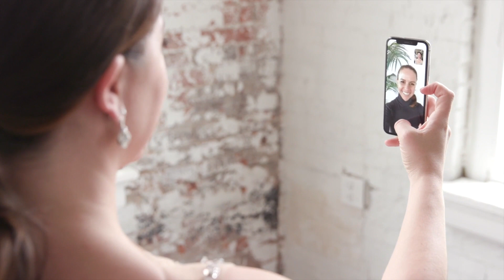How to Make a Strapless Wedding Dress Stay Up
Your strapless gown should not move around or fall down. Keep watching to see why these wardrobe malfunctions happen + how to prevent them!